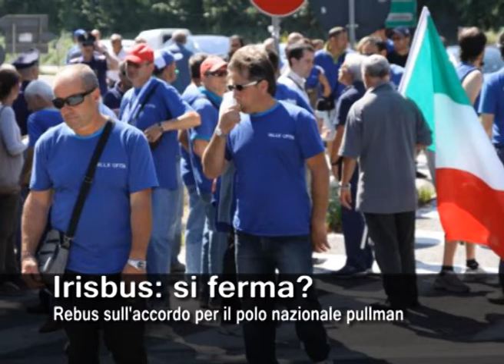focus 11 agosto 2014